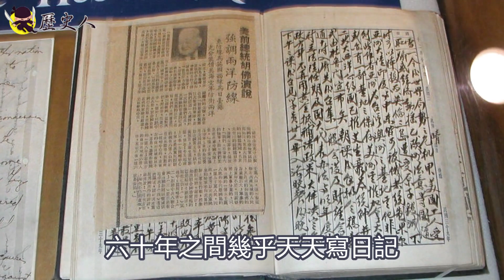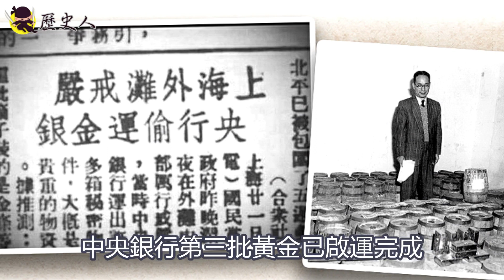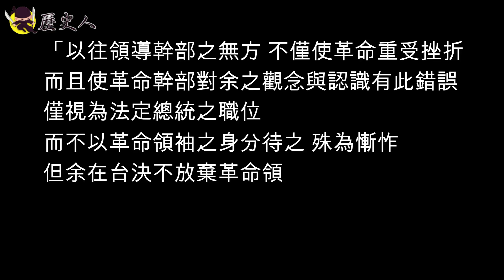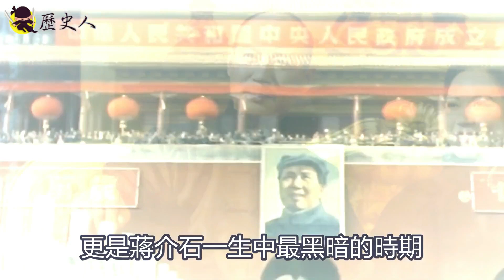1949蔣介石日記都寫了什麼?(上)國都失守 中共建國 退守台灣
1949蔣介石日記都寫了什麼?｜國都失守 中共建國 退守台灣
1949年對中國來說
發生了許多大事
這一年國共內戰急轉直下
國民黨政府國都失守
中共在北京建國
國民黨政府敗退台灣
而這一年對於蔣介石
對於中華民國可以說是最悲慘的一年
那麼1949年蔣介石的日記都寫了什麼?
讓我們一起來看吧